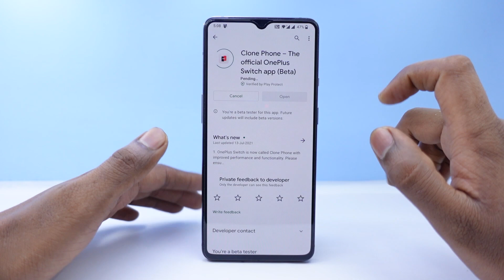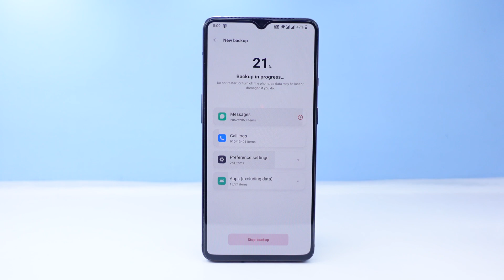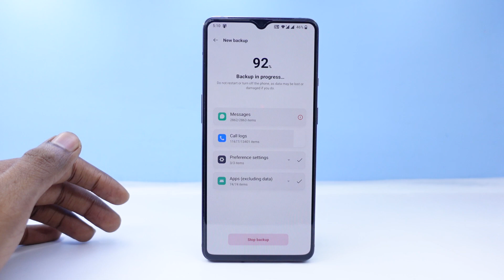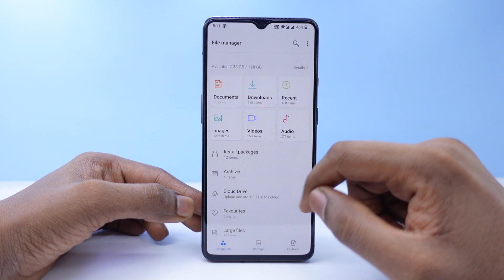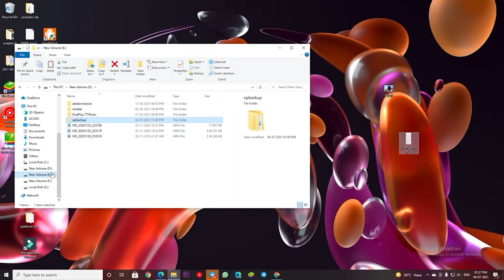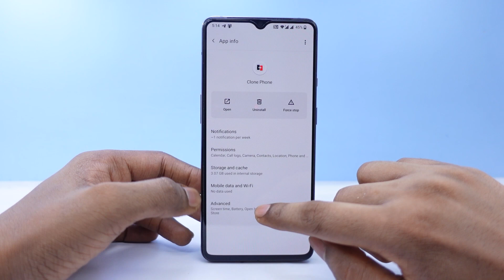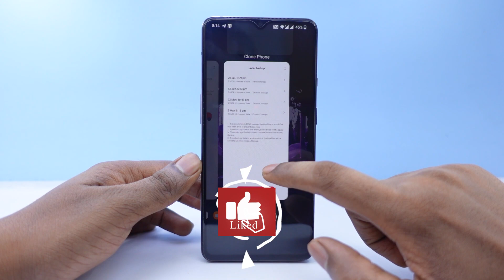OnePlus Switch Colour OS Based UI Review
OnePlus Switch is now called Clone Phone. With this app, you can quickly transfer your contacts, messages, photos, and other data from your previous phone to other OnePlus phones.

◆ Data migration
With Clone Phone, you can easily migrate your data from Android devices to OnePlus phones without a network connection.
(Transfers from iOS devices may require a data connection.)
What you can migrate: contacts, SMS, call history, calendar, photos, videos, audio, apps (including the data of certain apps).

◆ Data backup
The data backup function can backup your data safely for restoring when required.
What you can backup: contacts, SMS, call history, notes, desktop layouts, apps (excluding data).

Note:
1. Supported data may vary on different systems and Android versions. Please check if the data is still functional after a transfer or a backup restore.
2. If the app crashes, gets stuck, fails to open, or encounters any other issues, please give us feedback or a bug report on the OnePlus Community forums.
3. If Clone Phone notifies you of insufficient storage space, you can try migrating data in batches or clear up storage space on the device.

WHAT’S NEW
1. OnePlus Switch is now called Clone Phone with improved performance and functionality. Please ensure both new and old devices have Clone Phone installed and updated to the latest version.
2. Optimize issues with device connection.
3. General bug fixes and improvements.

Note:
1. If you cannot find [Backup and Restore] from the [More] button on Clone Phone’s homepage, please try this [Settings] - [Additional settings] - [Back up and reset] - [Back up & restore] - [Local backup].